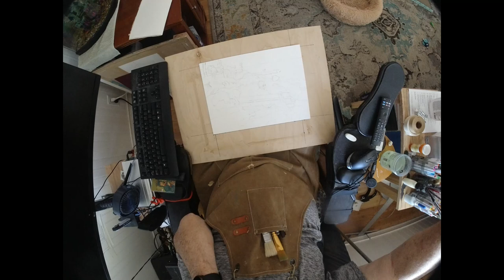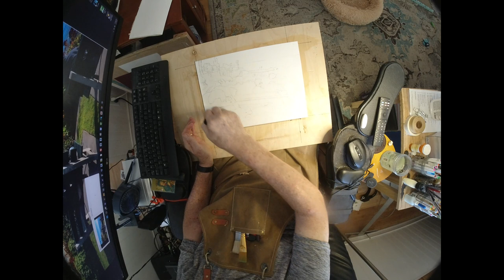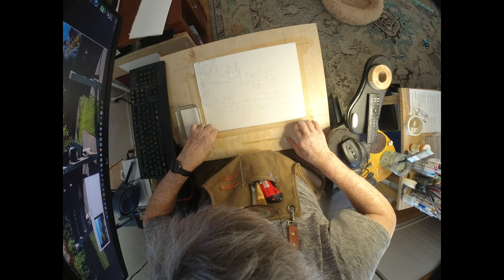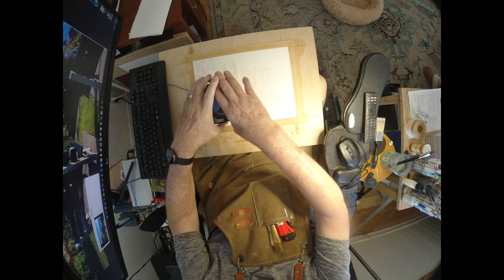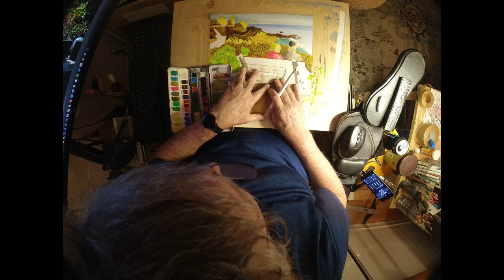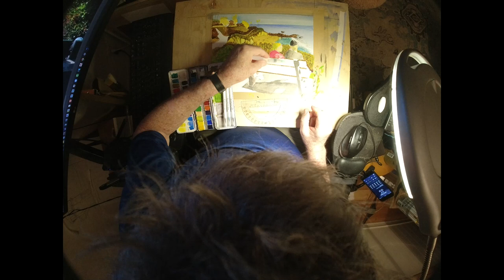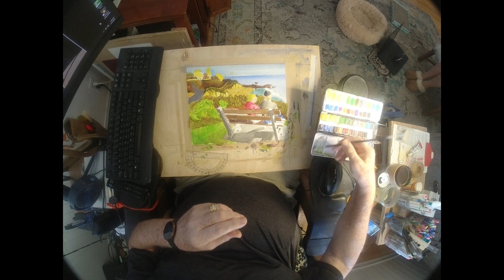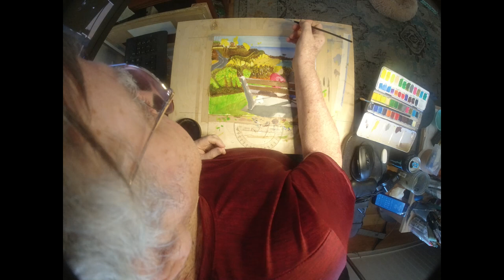Bench in Heisler Park Watercolor Painting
This watercolor shows one of the scenes from my watercolor coloring book.  More than 144 scenes are available from Europe and the West Coast of the United States.  See my other art videos on YouTube: